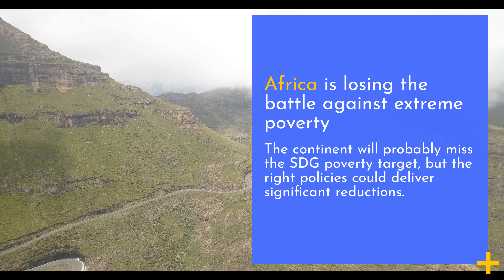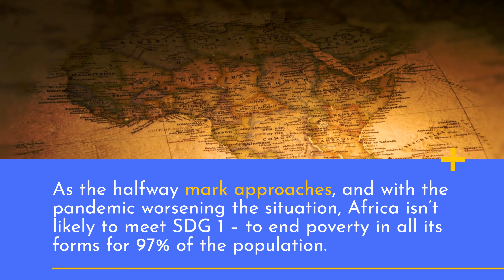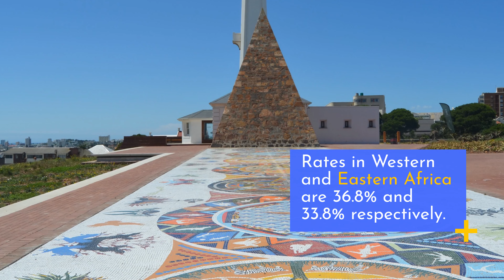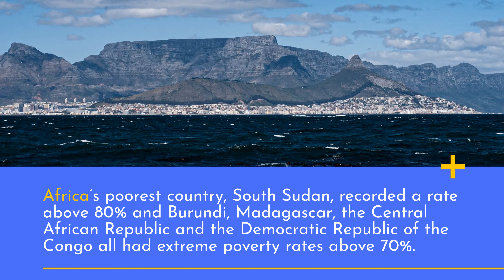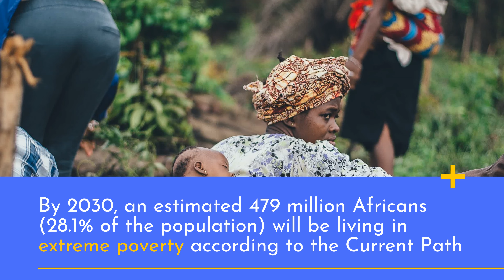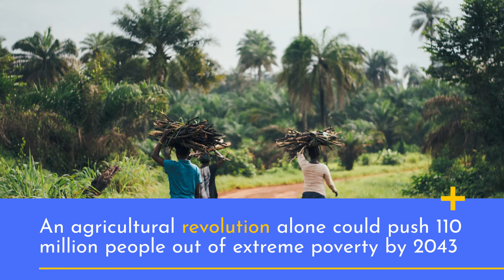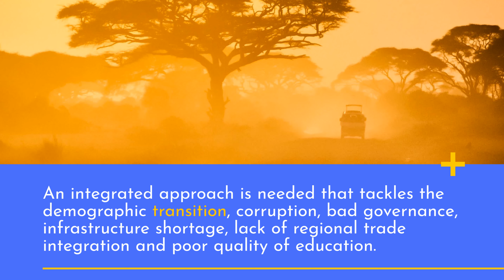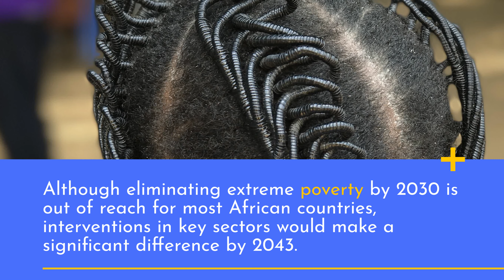Africa Is loosing The batle Against Poverty